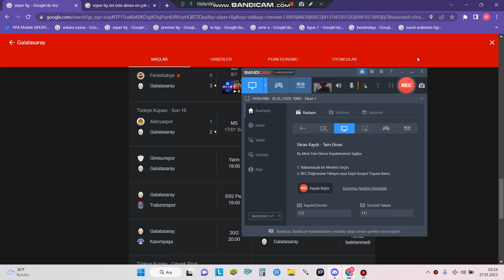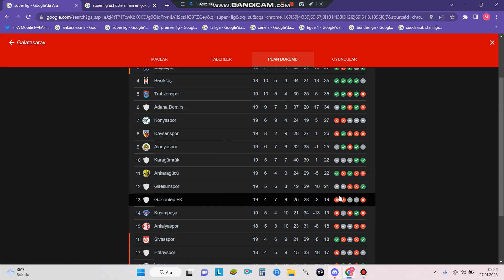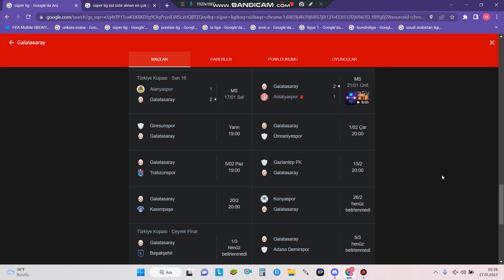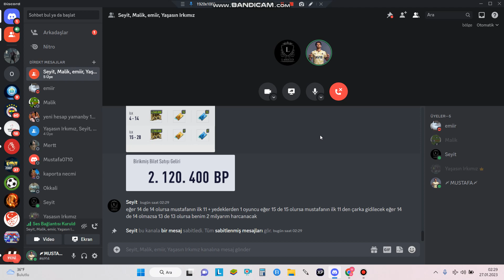SİZCE GALATASARAY 14'TE 14 YAPAR MI ?